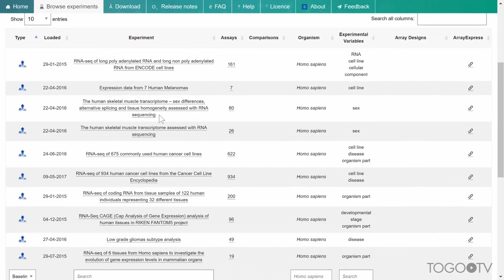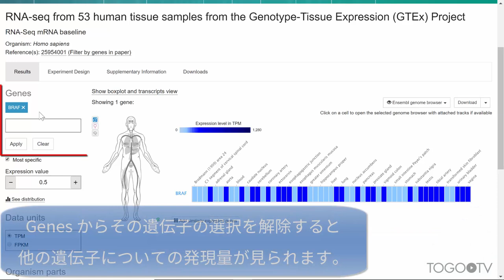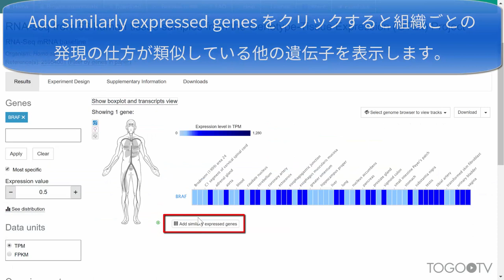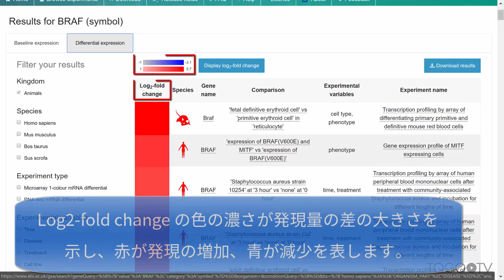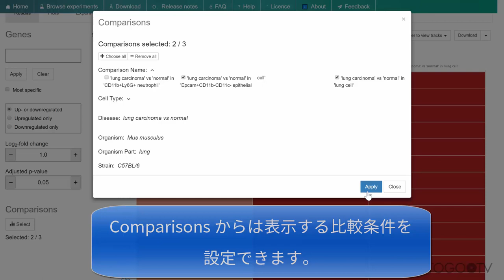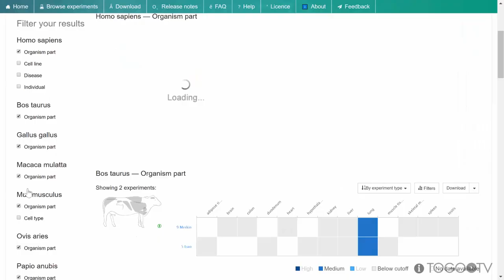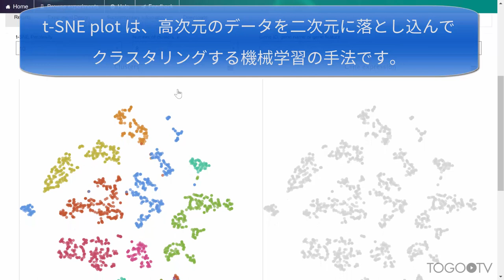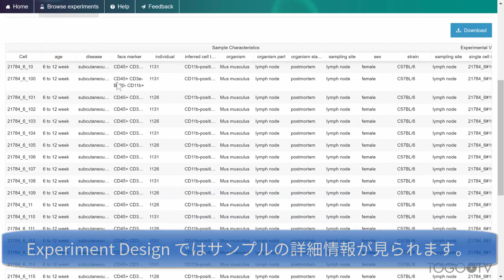Expression Atlas で 様々な生物種の組織や疾患などにおける遺伝子発現の情報を調べる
Expression Atlas は、EMBL-EBI (欧州バイオインフォマティクス研究所) が運営する、様々な生物種における遺伝子発現情報を提供するウェブサイトです。40 の生物種について、3000 以上の実験に基づき、組織や細胞種、発生段階、疾患の有無などの条件別に、遺伝子の発現情報をまとめています。データは GTEx、Cancer Cell Line Encyclopedia (CCLE)、ENCODE、FANTOM5 などのプロジェクトに由来します。全てのデータは手動で専門家によりキュレーションされています。
今回は、遺伝子名で検索し発現している実験条件を検索する方法をはじめ、遺伝子の発現に差が見られる実験条件の検索、生物学的条件から発現している遺伝子を検索する方法、さらに、一細胞 RNA-seq の実験データを検索できるSingle Cell Expression Atlasの使い方を紹介します。

1. 遺伝子名で検索し発現している条件を調べる (1:00)
2. 発現を調べた実験の詳細 (2:29)
3. 遺伝子の発現に差が見られる条件を調べる (5:05)
4. 生物学的条件で検索し、発現している遺伝子を調べる (7:51)
5. 一細胞 RNA-seq の実験データを検索する (8:58)